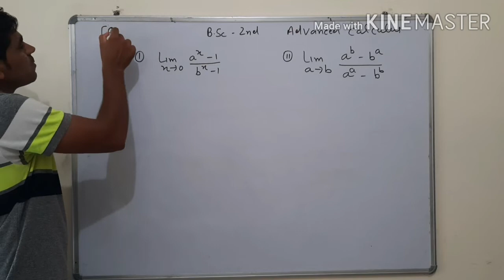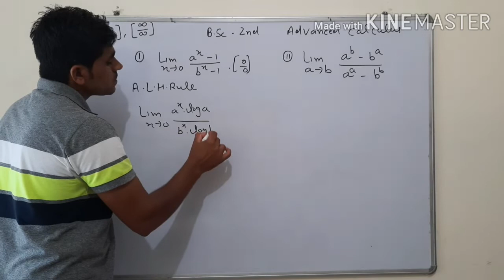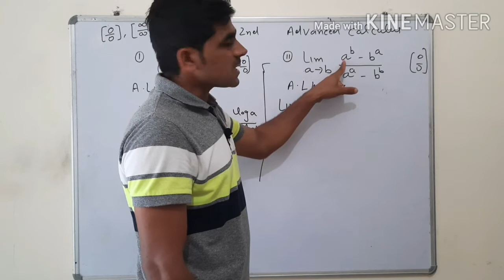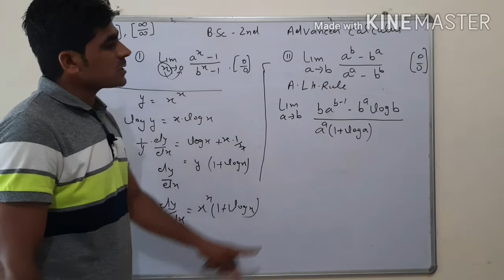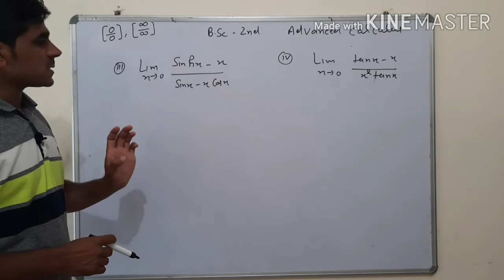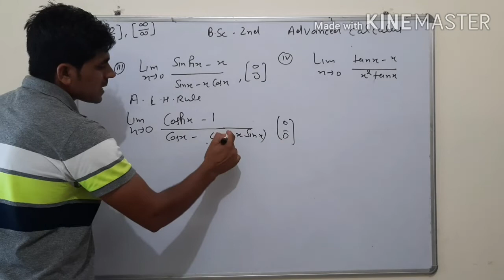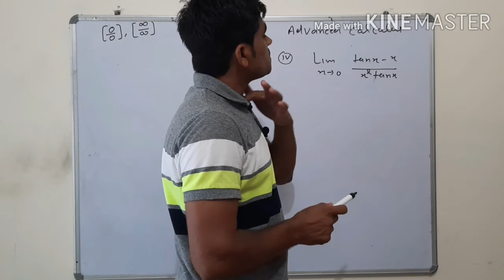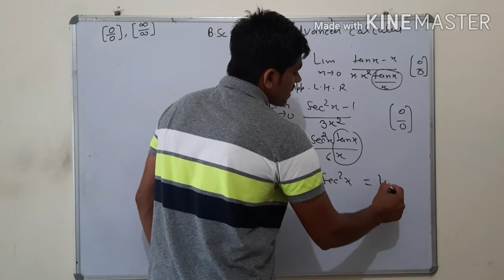Advanced Calculus lec-2 B.A/B.sc 3rd sem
B.a/B.sc Maths 3rd sem ,L hopital rule, indeterminate form, limit example,b.tech math,m.tech math